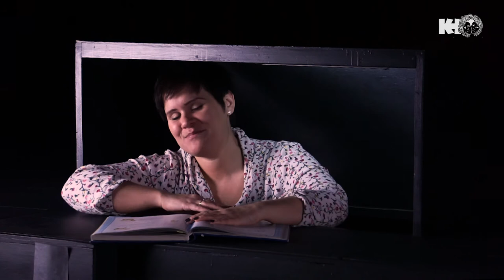Mesék a Színházból - Geronimo Stilton: Estimesék a világ minden tájáról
Sziasztok! Vizsy Orsi vagyok és itt dolgozom a Komlói Színházban. Több helyen is találkozhattatok már velem most azonban egy különleges dologgal készültem nektek. Mesélni fogok nem is akárhonnan, a színpad mélyéről a súgólyukból! Kéthetente új mesével készülök, várlak titeket szeretettel a képernyők elé!